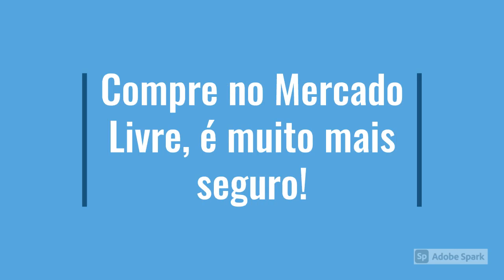1011 Nobuck Marinho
Sapato Social Clássico
1011 Nobuck Marinho.
Compre no Mercado Livre.
Compra segura!
Enviamos no mesmo dia!

Estamos no Mercado Livre:-